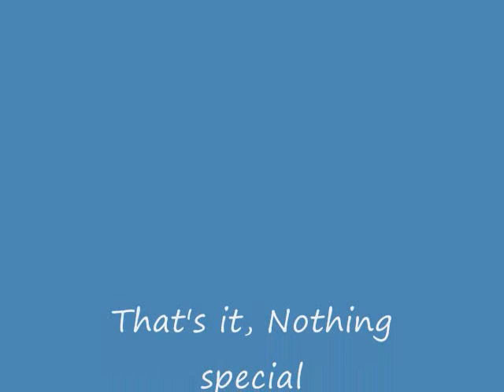Call of Duty 4 Training Session #1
Clan {X} Training Excersizes,
Clan Leaders
           {X}Sensei_Kage
                 And
           {X}Asphodelus
Kage and myself were goofing off, it was a lot of fun.